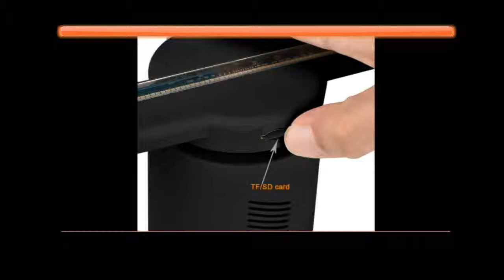Led 3D Hologram Lamp Night Light on Aliexpress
Product On Aliexpress

Brand Name:WONKINItem Type:Night LightsIs Bulbs Included:YesIs Batteries Required:NoBody Material:ABSPower Generation:SwitchUsage:HolidayWattage:11-15WCertification:RoHS,CEIs Batteries Included:NoLight Source:LED BulbsType:ProjectorModel Number:3D Hologram led fan lampPower Source:ACBattery Type:NoneShape:Line ShapeVoltage:AC170-240VPower:10-15WLed quantity:224pcsLED:RGB0805LEDResolving Power:450*224Support Format:MP4/AVI/RMVB/MKV/JPG/PNG/GIF